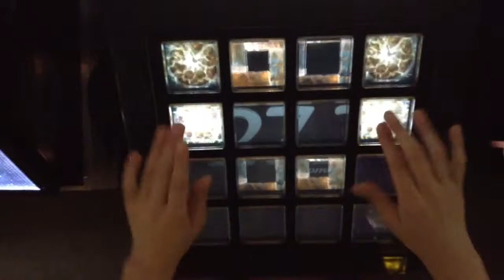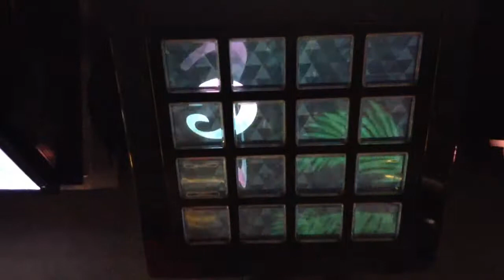[jubeat]SILVER☆DREAM[EXT] EXC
Player:RIKO.B-1(び〜)

アーティスト:jun
Lv:8